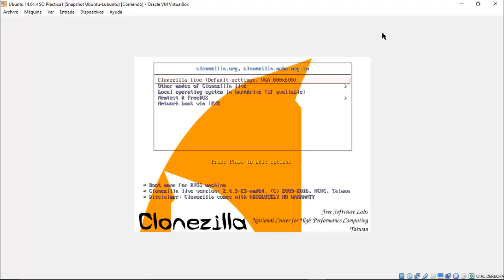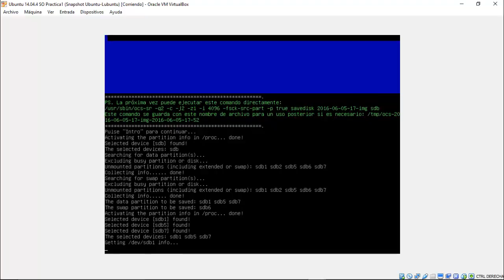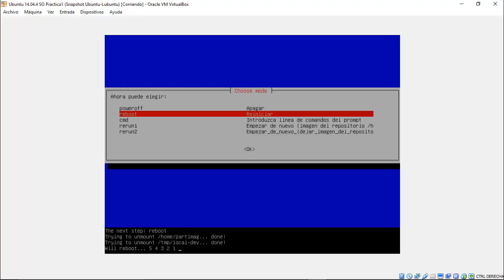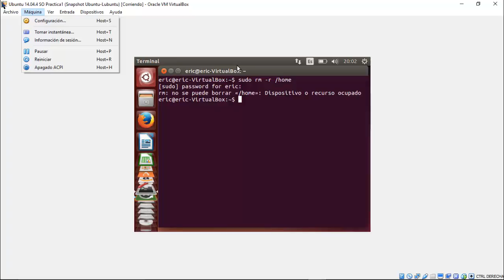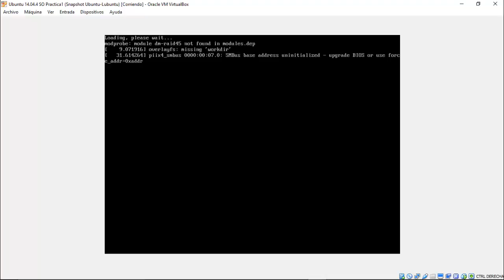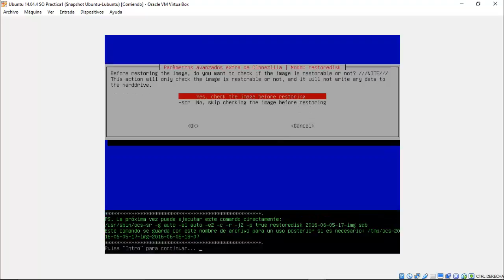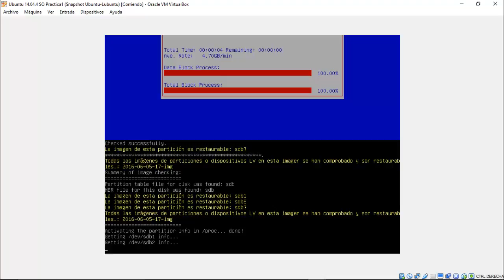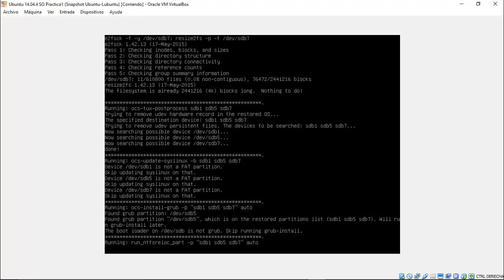Clonezilla en VirtualBox, crear una imagen y restaurar desde ella | ERCogre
Hola a todos y bienvenidos a este videotutorial sobre como utilizar Clonezilla en VirtualBox